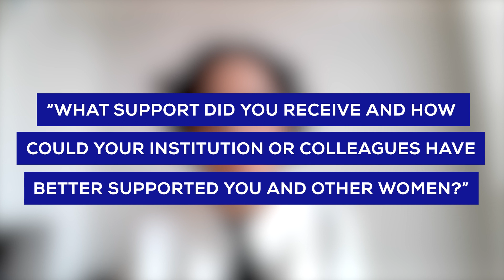Women in Science 2023: Interview with Maria Cruz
On the occasion of the International Day of Women & Girls in Science (11 February) and International Women's Day (8 March), Science Europe is highlighting the experiences of the women Chairs of its Working Groups. In this video, we speak with Maria Cruz (Dutch Research Council – NWO), Chair of the Science Europe Working Group on Open Science.

More information on Science Europe's activities to promote gender and diversity in research can be found